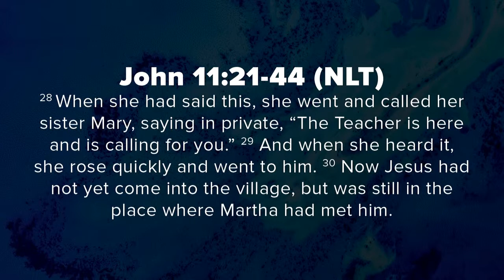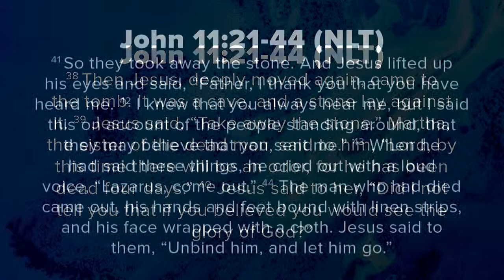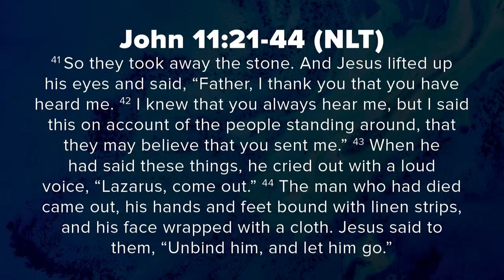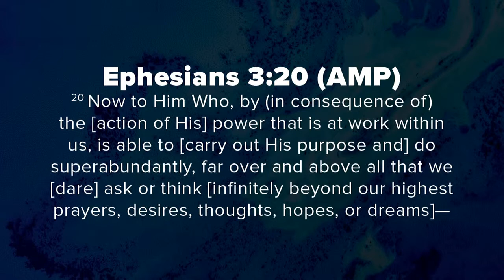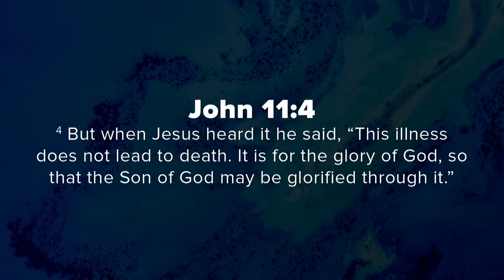Can You Hear Me? | Pastor Natalie Boyce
Pastor Natalie Boyce from Church Of The Harvest, OKC, delivers a powerful word encouraging us to keep believing and keep praying- even when it's tough!